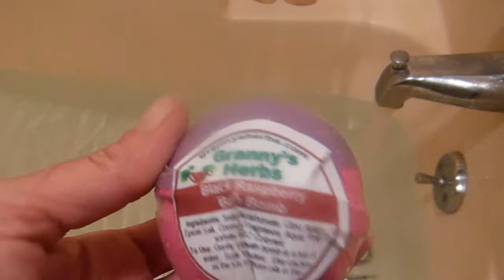Black Rspberry Bath Bomb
Imagine escaping for 30 minutes for time to yourself, your favorite scents are filling your nose, the warmth of the water mixed with salts to make all of your muscles relax.  It is like a mini vacation.  Bath bombs and rejuvenate, moisturize, and help heal body aches and pains.  Some bath bombs are design with more than relaxation in mind, they are:
• Helping relieve skin conditions like eczema or psoriasis
• Lifting moods when depressed or grieving
• Providing energy and waking up
• Helping relax the body and mind
• Reducing stress, anxiety, and helping recover from a panic attack
• Remembering a special place or time